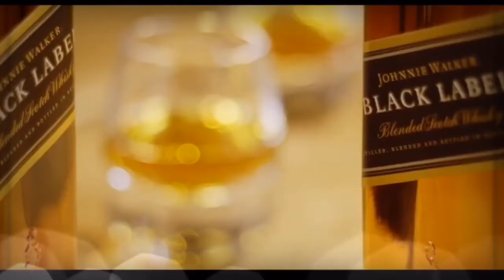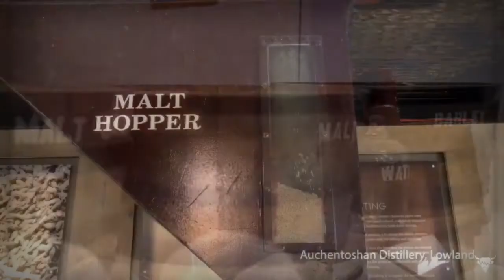Most Expensive Whisky in the World | Top 10 Most Expensive Whisky in the World